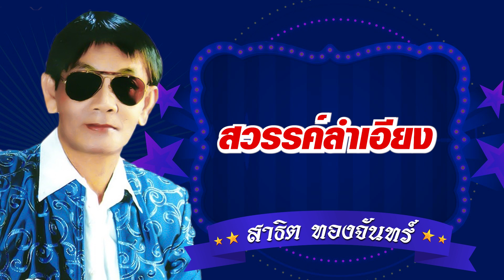สวรรค์ลำเอียง - สาธิต ทองจันทร์ [Official Audio]